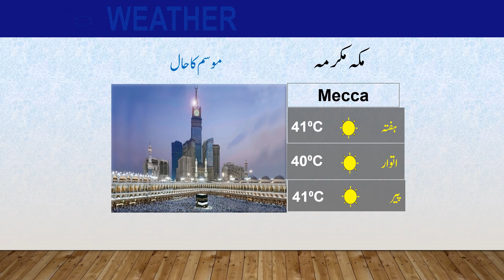Latest Weather Update | 19-08-2023